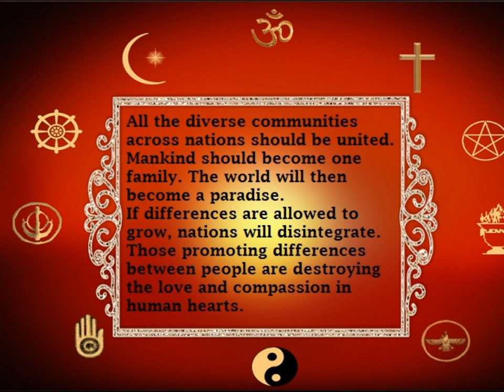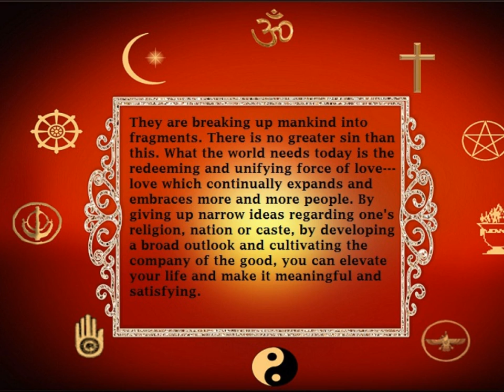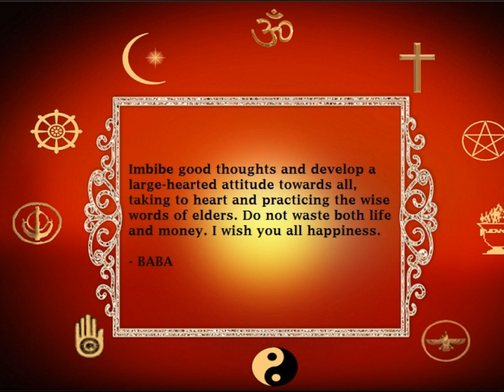Thought for the day Dec 31 2011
Video By Sai Brother Mayur
Read & Background Art by Sai Art

What does the Lord really want from those who call themselves His devotees? Bhagawan explains to us today.

All the diverse communities across nations should be united. Mankind should become one family. The world will then become a paradise. If differences are allowed to grow, nations will disintegrate. Those promoting differences between people are destroying the love and compassion in human hearts. They are breaking up mankind into fragments. There is no greater sin than this. What the world needs today is the redeeming and unifying force of love---love which continually expands and embraces more and more people. By giving up narrow ideas regarding one's religion, nation or caste, by developing a broad outlook and cultivating the company of the good, you can elevate your life and make it meaningful and satisfying. Imbibe good thoughts and develop a large-hearted attitude towards all, taking to heart and practicing the wise words of elders. Do not waste both life and money. I wish you all happiness.

- BABA